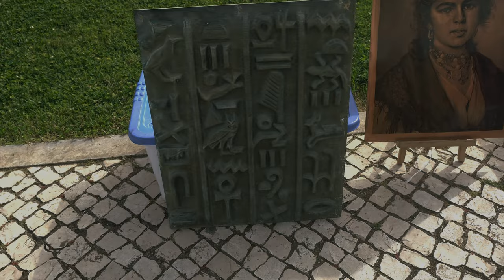Flea market in Vila Real de Santo Antonio part 2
Part 2 of a walking tour at the flea market in Vila Real de Santo Antonio, eastern part of Algarve. I'm on the road and have limited editing options. Hence several short sections.
Idag besöker jag loppmarknaden i Vila Real de Santo Antonio i östra Algarve. Jag är på resande fot och har begränsade möjligheter till redigering. Därav flera korta avsnitt.